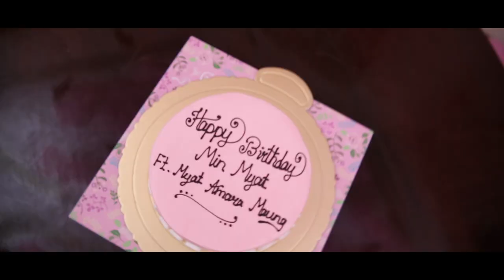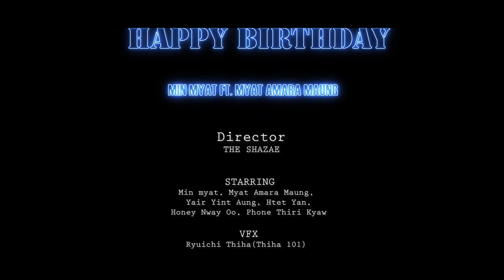Min Myat - Happy Birthday (Music Video) ft. Myat Amara Maung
Min Myat - Happy Birthday ft.  Myat Amara Maung

Starring - Min Myat , Myat Amara Maung , Yair Yint Aung, Htet Yan
Honey Nway Oo , Phone Thiri Kyaw

Directed by Nay Sit Paing